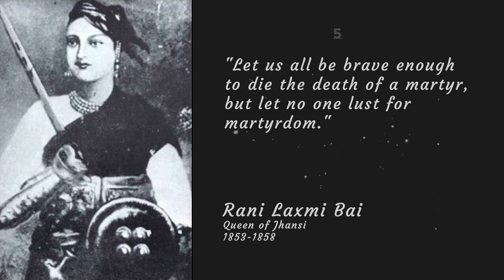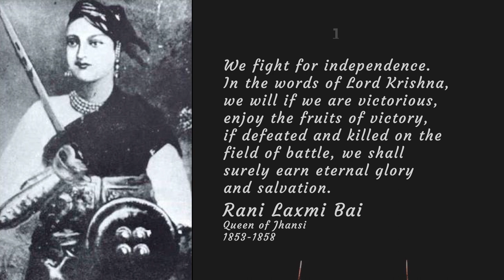Motivational Quotes from Rani Laxmi Bai (with Epic Music)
Rani Laxmi Bai, also known as the Queen of Jhansi, was a prominent figure in the Indian Rebellion of 1857 against British colonial rule. She was a courageous and inspiring figure who fought for India's freedom during the British colonial period. Her unwavering determination, bravery, and patriotism continue to inspire people today, and she remains a symbol of strength and courage.
Queen of Jhansi
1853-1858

"I shall not surrender my Jhansi."
"Defeat is a state of mind; no one is ever defeated until defeat has been accepted as a reality."
"The government officials are like the blind person who is holding a lamp for others but cannot see anything himself."
"We should bear in mind that if we are strong, we shall be respected and if we are weak, we shall be despised."
"Better die fighting for freedom than be a prisoner all the days of your life."
"Let us all be brave enough to die the death of a martyr, but let no one lust for martyrdom."
"We must wage a struggle for the freedom of our country with unwavering determination, gathering all our resources, and concentrating them like a mighty force."
"I have resolved to unfurl the banner of revolt and fight unto death."
"We fight for independence. In the words of Lord Krishna, we will if we are victorious, enjoy the fruits of victory, if defeated and killed on the field of battle, we shall surely earn eternal glory and salvation.”
“The sword is not mightier than the pen, but when both work together, they can achieve wonders.”